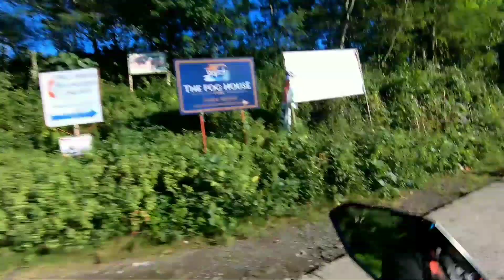MORNING RIDE | NEW TAMBAYAN IN CEBU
Join us in our morning ride from Buak Store in Top's, going to the newly found tambayan in Barangay Taptap and newly opened Red Cliff View Park.